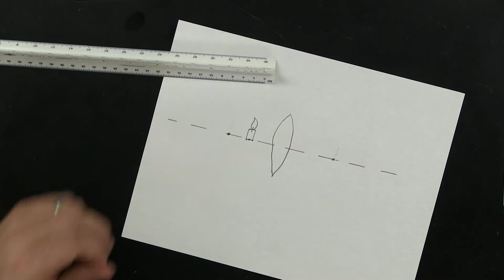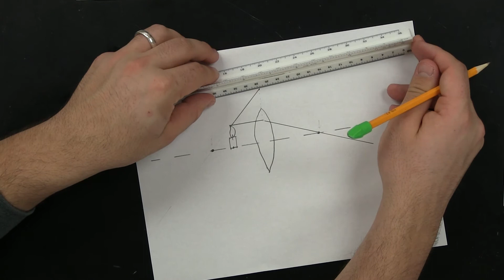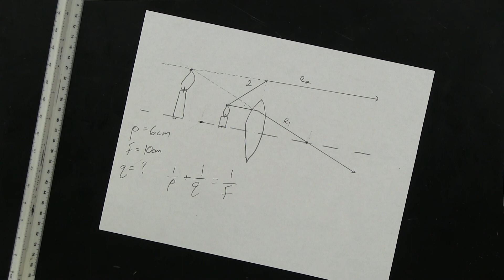Geometric Optics: Convex Lens Inside Focal Length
So you want to know how to draw some lines, huh?  Well, here they are!

This video is a tutorial for 2 of the 3 principle rays.  I always omit the central line because I find it less interesting (as light isn't bending, it just travels straight through).

Forgive any misspeaking, as this is unedited and full of, "ums" probably.  I'll probably reupload with better audio sometime.